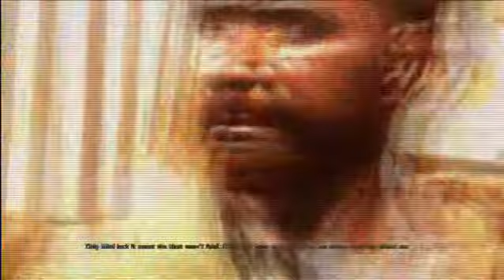[Xbox360] Max Payne 3 Playthrough PT.17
Max Payne 3 continues the tale of former New York City detective, Max Payne. Still haunted by the memories of his traumatic past, Max begins a new life working private security protecting a wealthy industrialist and his family in Sao Paulo, Brazil. When gangs target the family under his protection, Max is forced to fight to save his clients and clear his name, in a bid to, once and for all, rid himself of the demons that have tortured him for far too long.

This dark, gritty action game utilizes cutting edge technology for a seamless, cinematic action experience. The game boasts highly-refined gameplay with an extensive range of realistic weaponry, an intelligent cover system and sophisticated Bullet-Time mechanics.

In addition to an expansive single-player campaign, Max Payne 3 introduce to the series a multiplayer experience. This online mode dynamically alters maps and mode progression for all players in a match. Along with traditional multiplayer modes, Max Payne 3 also includes a deep reward and leveling system, persistent clans and multiple strategic load-out options.
M for Mature: Blood and Gore, Intense Violence, Partial Nudity, Strong Language, Strong Sexual Content, Use of Drugs and Alcohol